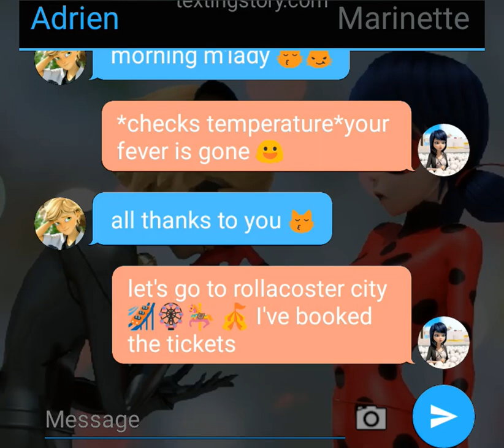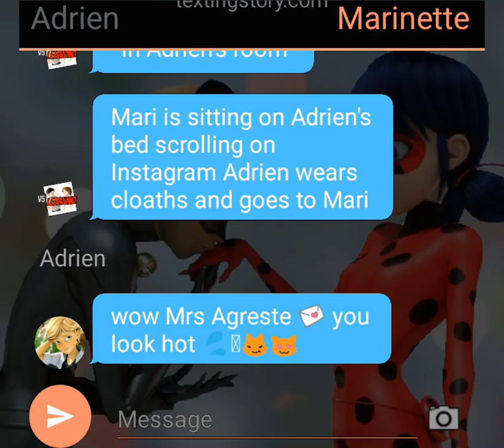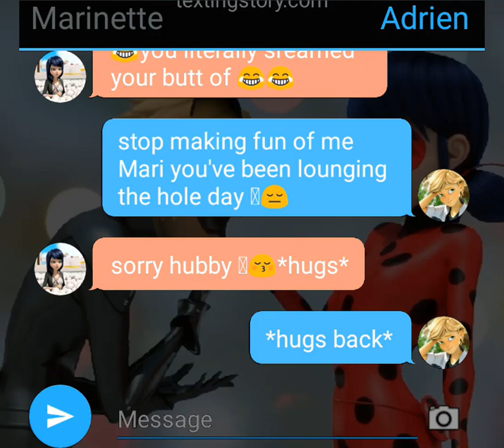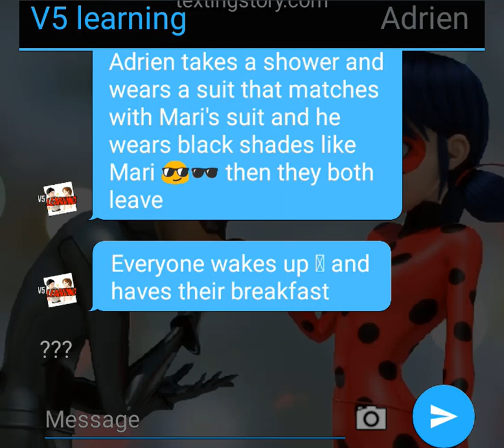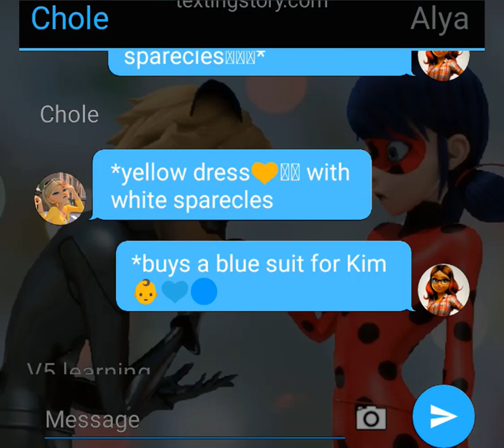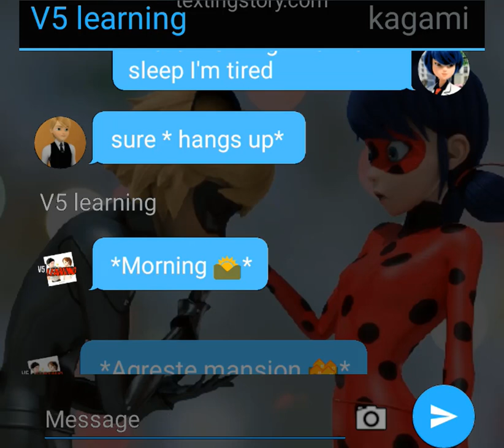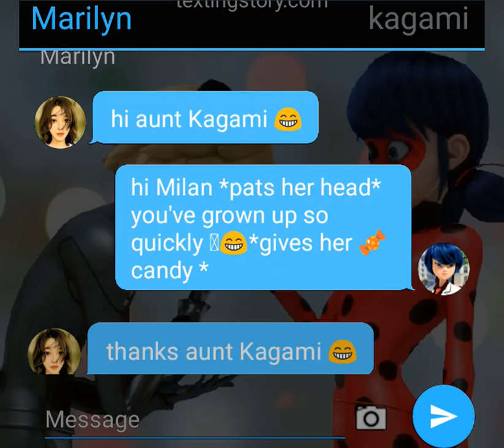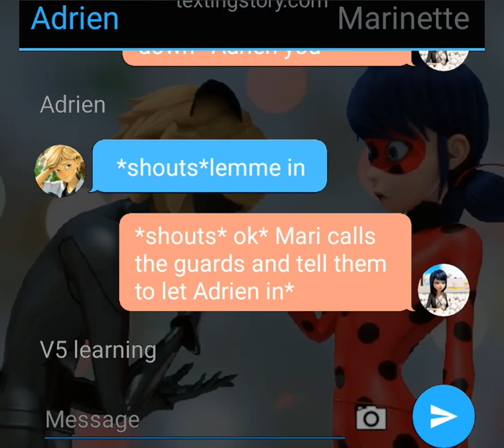💘 I Did It For Love 💞Pt-11💞 A Miraculous Ladybug One Shot Texting Story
💘 I Did It For Love 💞Pt-11💞 A Miraculous Ladybug One Shot Texting Story💘 I Did It For Love 💞Pt-11💞 A Miraculous Ladybug One Shot Texting Story